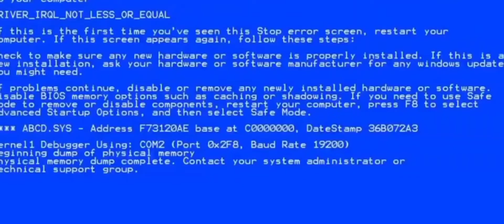the nextbots experience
hi gamers